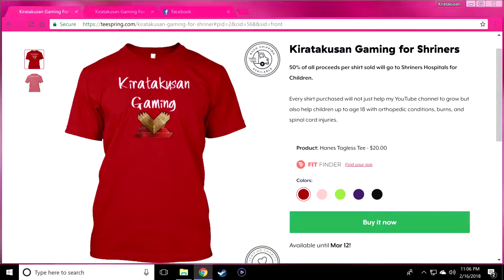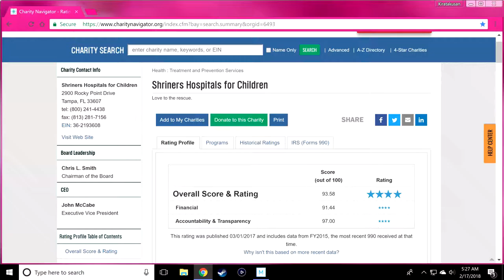RAN OUT OF MEDALS - Crimson Doubles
Hey everybody!
Finally made a new video and one that I am very excited to show you guys!
I got my first ever "We Ran Out Of Medals" Medal and I couldn't think of anything better than to upload it to YouTube.

here's the link to their store!

Credits of Song: Thomas Munz: piano / Lita Rodcenko: cello / Rocco Granata: bass, synth, orchestrator. All music written by Rocco Granata.

Live.Me: Kiratakusan Gaming